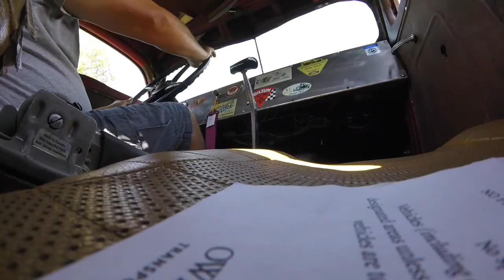First drive in Dale's Dead Eye Dan tribute ratrod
This truck drives so nice.  Awesome build Dan.  Check out Dan's channel Weldin Rust.  He'll show you how he built it.  :)